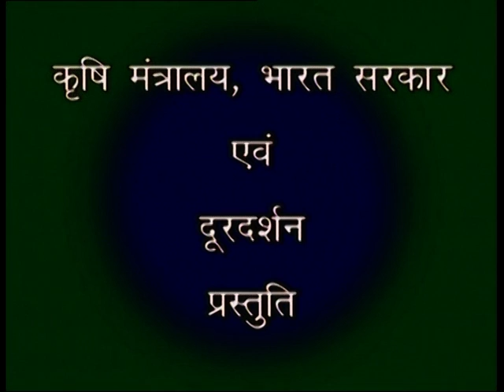LUCKNOW 08th May 2017 Vol II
DOORDARSHAN
REGIONAL KENDRA
LUCKNOW
Date    08th  May  2017 Vol   II